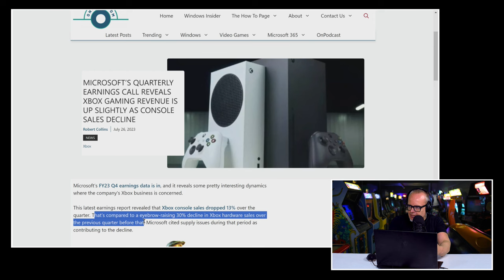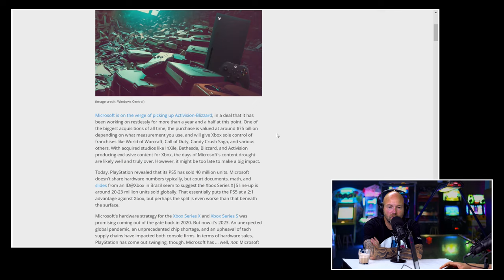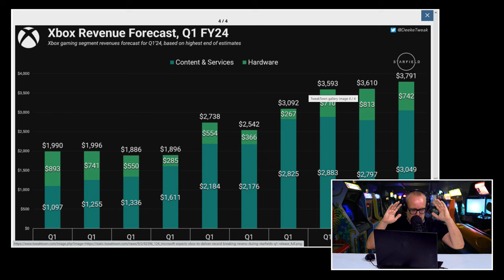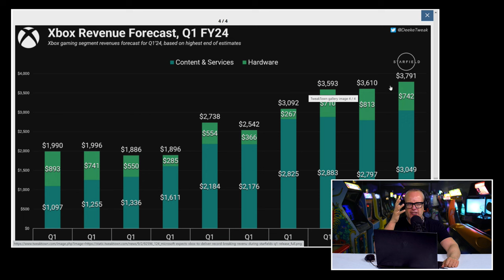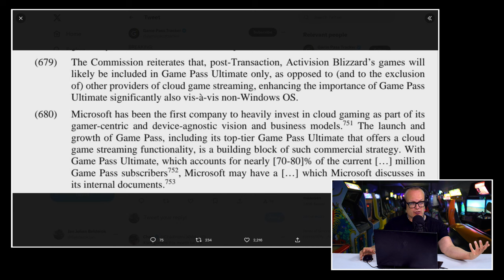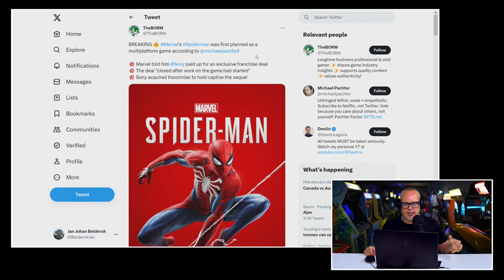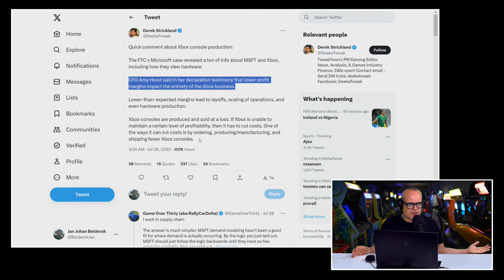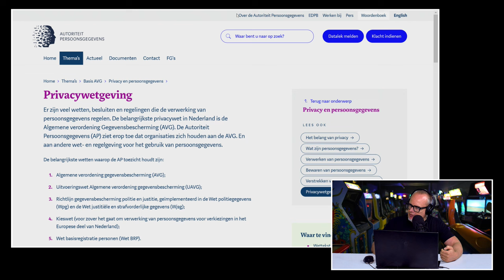!@#$% over 'tegenvallende' resultaten van Xbox-divisie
Op de vertrouwde dinsdagochtend staat hij voor je klaar, een gloedjenieuwe editie van de Peepshow. De rubriek waarin twee veteranen op stevige en spitsvondige wijze ingaan op de zakelijke kant van gaming. De heren hebben het in deze editie vooral over Microsoft en Xbox. De kwartaal resultaten waren namelijk niet helemaal zoals ze hadden gehoopt. Wat waren de cijfers en hoe komt het dat het management van Microsoft ze wat tegen vinden vallen? Boris en JJ laten er zoals altijd hun ongezouten mening op los. Waarna jij dat ook kunt gaan doen.  Dit onderwerp en paar ander topics ga je voorbij zien en horen komen in de Peepshow van dinsdag 1 augustus 2023.

Verkoop Xbox-consoles loopt allesbehalve soepel

Microsoft meldde vorige week dat de omzet uit de Xbox-divisie was gestegen. De Amerikaanse grootmacht haalde vijf procent meer omzet uit hun Xbox-diensten, zoals de Game Pass. Deze omzetstijging werd echter teniet gedaan doordat er 13% minder consoles verkocht werden dan in dezelfde periode in 2022. Al met al steeg de Xbox-omzet met een procent naar 36 miljoen dollar. Sadya Nadella, de baas van Microsoft, was er duidelijk over dat dit resultaat een beetje tegenviel. Wat is er niet goed gegaan en, belangrijker nog, wat gaat Phil Spencer cum suis doen om de winst hoger te laten uitvallen? Boris en JJ praten er over in deze video.

Hoe groot is de digitale sales bij Nintendo?

Vorige week hadden we het over de steeds groter wordende kloof tussen de verkoopcijfers van digitale games en de boxed versies. Van vrijwel alle publishers konden we de percentages opsporen. Bij Nintendo was dat echter een vraagteken omdat ze die gegevens niet vaak delen. Maar een beetje speuren doet wonderen. En dan zie je opeens hoe anders Nintendo is als de rest van de gamesindustrie. En we komen terug op de tweets waarin gamers melden dat hun account en games door Ubisoft waren verwijderd omdat ze de service van Ubisoft te lang niet hadden gebruikt. Wat is er precies aan de hand?